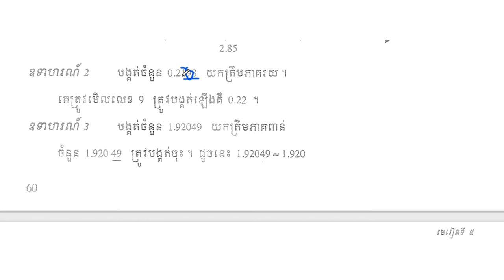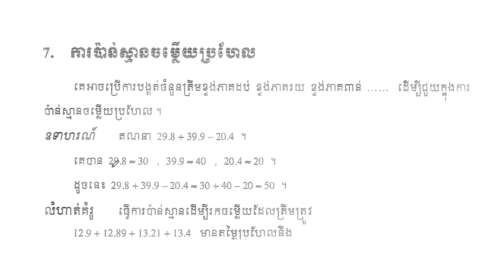ការបង្គត់ចំនួនទសភាគការប៉ាន់ស្មានចម្លើយប្រហែល|| ទំព័រទី53-62 || ថ្នាក់ទី7 ||មេរៀទី៥ ចំនួនទសភាគ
LMM ថ្នាក់ទី7 មេរៀទី៥ចំនួនទសភាគ ទំព័រទី53-62
 || ទំព័រទី53-62 || ថ្នាក់ទី7 ||មេរៀទី៥ ចំនួនទសភាគ
សញ្ញាណចំនួនទសភាគ
ការប្ដូរប្រភាគទៅជាចំនួនទសភាគ
ការប្ដូរចំនួនទសភាគទៅជាប្រភាគ
វិធីបូកនិងវិធីដកនៃចំនួនទសភាគ
វិធីគុណនិងវិធីចែកនៃចំនួនទសភាគ
ការបង្គត់ចំនួនទសភាគ
ការប៉ាន់ស្មានចម្លើយប្រលែង